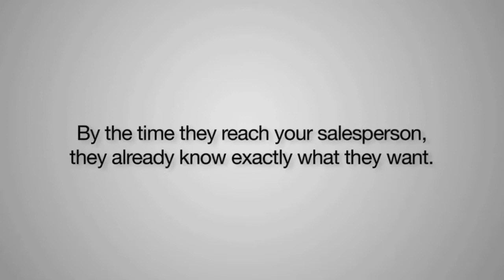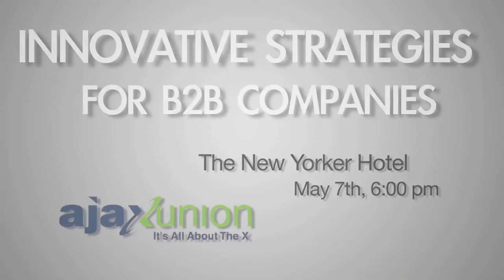B2B Marketing Seminar with Ajax Union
We invite you to join Ajax Union's CEO, Joe Apfelbaum, and President, Zevi Friedman, as they teach you these results-driven business to business marketing methods.

Our Ajax Union leaders will go over a medley of business techniques, including Strategizing and Planning, Data Acquisition, Reading Analytics, Campaign Planning, and Reporting Results.

Ajax Union is more than just a marketing company -- we are also your business development team.  The experts at Ajax Union know how to evaluate every aspect of your business' strengths and weaknesses and develop a detailed action plan to help you meet every single one of your business goals.